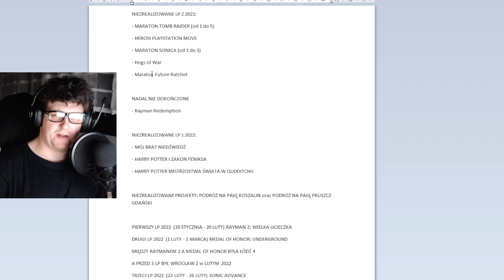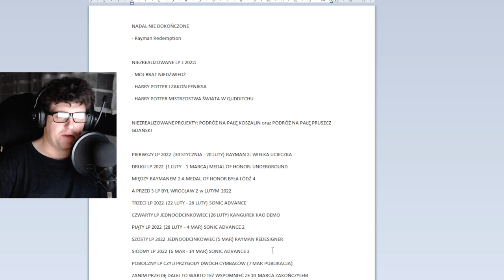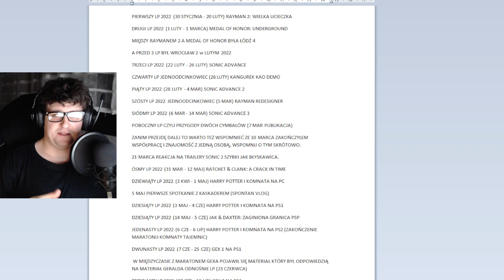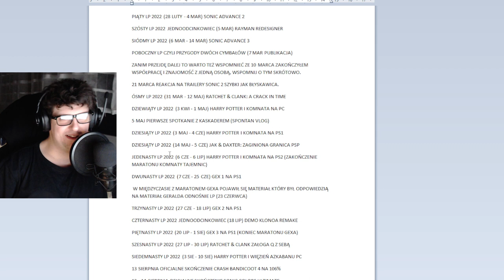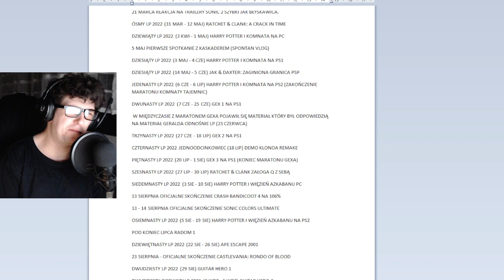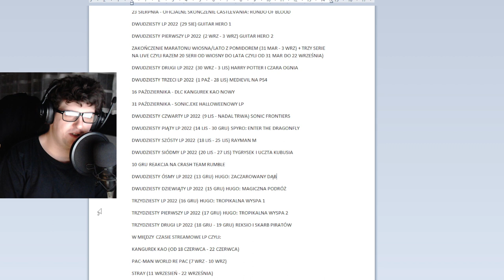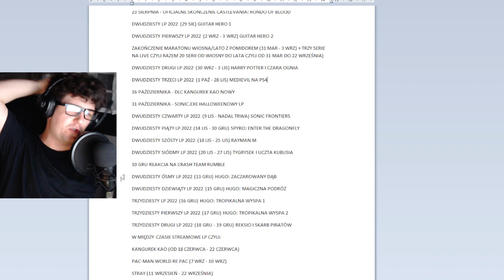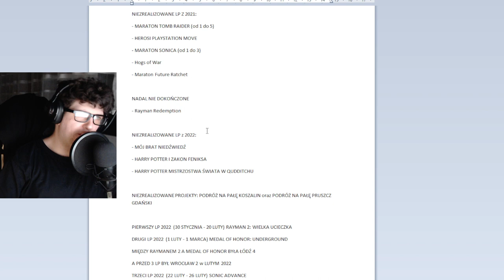PODSUMOWANIE ROKU 2022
Rok 2022... Rok pełen wrażeń, a przynajmniej dla mnie w porównaniu do poprzedniego roku, w tym to można powiedzieć wydarzyło się tyle rzeczy że to cud że wszystko udało mi się zapamiętać. Fakt faktem pewne szczegóły mogły mi umknąć, natomiast to, ile tak naprawdę rzeczy miało miejsce sprawia że był to naprawdę obfity i intensywny rok pełen różnych relacji, gameplayi a nawet konfliktów które nie do końca oczywiście były chciane xD. Co przyniesie nam 2023? się zobaczy.